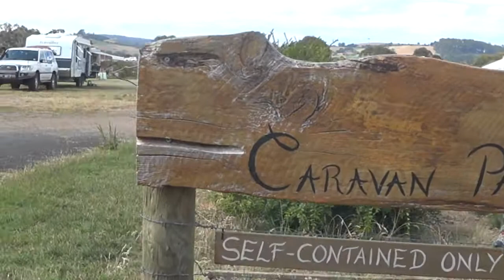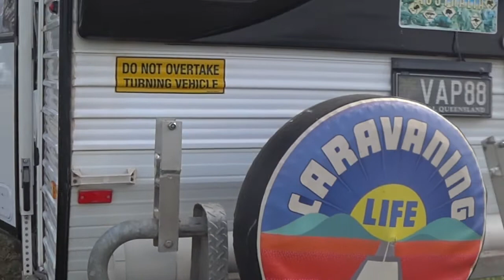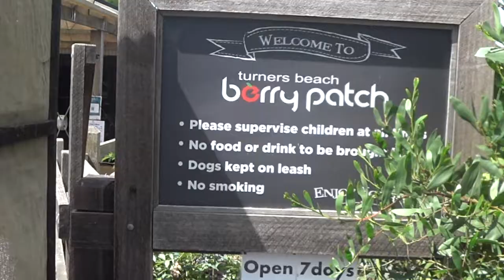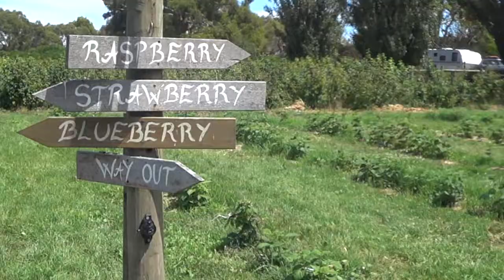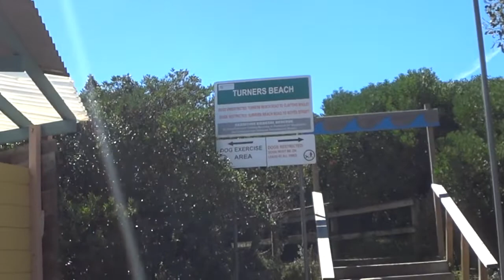THE BERRY PATCH TURNERS BEACH TASMANIA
THE BERRY PATCH Turners Beach is a free camp only 20km from Devonport where the Spirit of Tasmania births. The Berry Patch Cafe is iconic where you can pick your own strawberries and blueberries as well as eat the best icecream you have ever eaten.  Situated at Turners Beach a truly stunning unspoilt beach. Enjoy